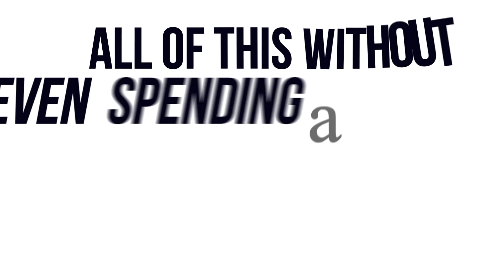Asort Review: Is It the Future of E-commerce?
Discover Asort: Trendy Fashion, Online Business Opportunities, and Effortless Shopping

Are you passionate about fashion and looking for ways to earn money online?  Asort is the perfect place for you! We offer the trendiest fashion products at unbeatable prices, plus the chance to start your own online store with zero investment.
Why Asort?

Start your business from home: Sell on Facebook, WhatsApp, Instagram, and more. It's easy and free to get started!
Support young entrepreneurs: We're fueling India's entrepreneurial spirit and creating countless opportunities.
Incredible shopping experience: Exclusive offers, amazing deals, and the hottest fashion trends – all delivered hassle-free.
High-quality, in-house brands: Our private labels guarantee stylish, well-made products.
Ready to transform your passion into profit? Visit Asort today and start building your online fashion empire!
इस वीडियो में, हम ई-कॉमर्स की दुनिया में उभरते हुए सितारे, Asort पर करीब से नज़र डालेंगे। Asort एक ऐसा मंच है जो सोशल नेटवर्किंग और खरीदारी को मिलाकर एक अनूठा ऑनलाइन शॉपिंग अनुभव तैयार करता है। लेकिन क्या Asort ई-कॉमर्स का भविष्य है?  इसके फीचर्स, लाभों, और संभावित कमियों को जानने के लिए हमारे साथ जुड़ें और पता करें कि क्या Asort ऑनलाइन शॉपिंग की अगली बड़ी चीज़ है।
  Want to know some more about asort :
 Asort is a fashion e-commerce and lifestyle platform working to change the way people shop fashion online. We are a brand which focuses on things beyond just sales & profits.
Based on a unique blend of social networking and referral marketing, we seek to build a community of members who can monetarily empower themself even as they shop with us. With private labels like A.B.G, Earthy Scent, Mr.Huffman, Ifazone, Kuefit & Solasta and many more upcoming brands exclusively curated for Asort, we offer a large choice of products for everyone
 asort company is a fashion e - commerce and lifestyle platform working to change the way we shop fashion. We’re based on a unique idea of engaging with a mass number of people through our extensive referral program. With this, we seek to empower themselves monetarily as they shop with us. With private labels like A.B.G, Earthy Scent, Mr.Huffman, Ifazone, Kuefit & Solasta and many more upcoming brands exclusively curated for asort, we offer a large choice of products for everyone. Visit asort.com to know more. Also don't forget to explore asort Academy for better understanding.

asort Future Plans
Future of asort belongs to a perfect amalgamation of social selling and e-commerce which will change the way people shop in India. Starting your independent business with asort comes with a number of pros. From zero investment to working comfortably from anywhere you want and from earning huge profits to giving directions to your dream, asort is truly a companion en-route. asort’s future aim is to create the biggest fashion network with a happy community of fashion loving people.

Mission of Asort -
asort's mission is Offering platforms that will provide ease of business by combining the latest technology , quality products, and rewarding experiences - beyond borders.
Vision of asort -
Building the largest physical community of micro - entrepreneurs in fashion and lifestyle